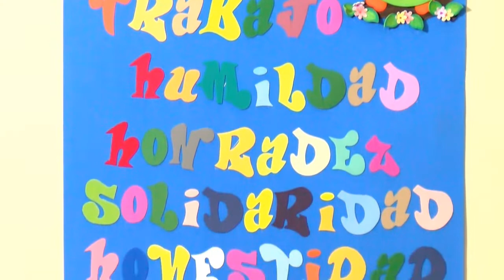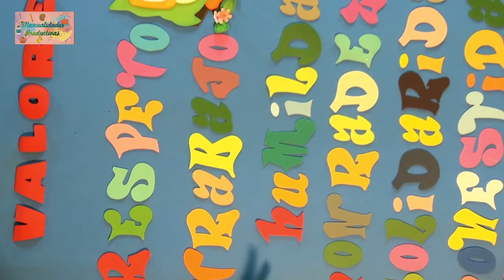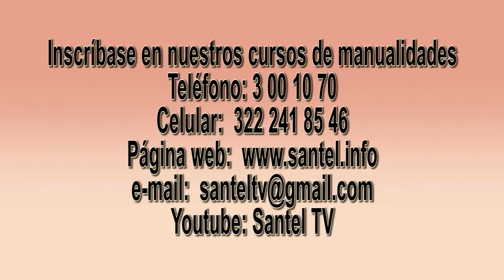Manualidades Productivas La pancarta de los Valores